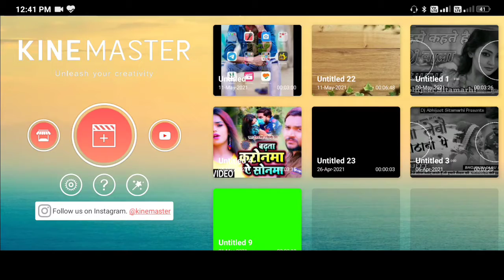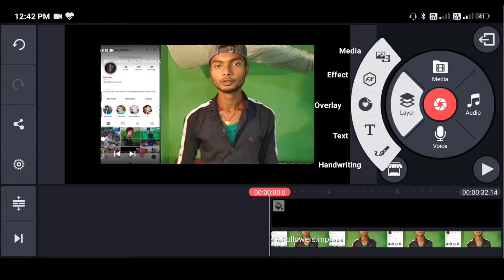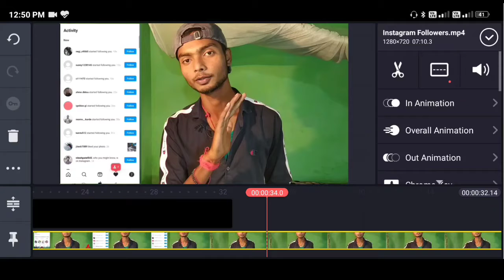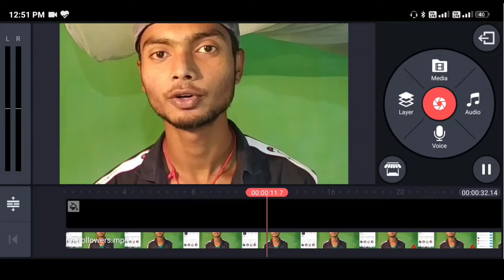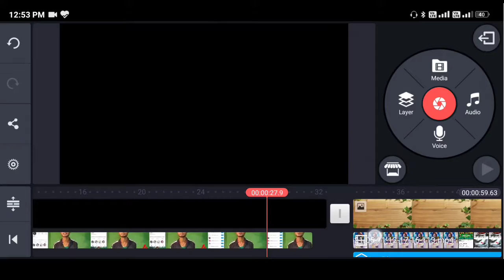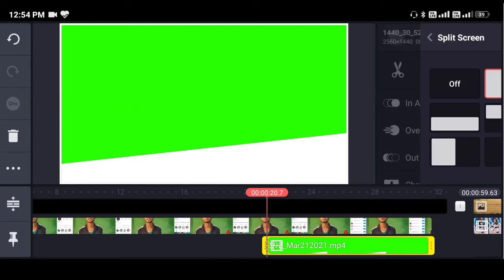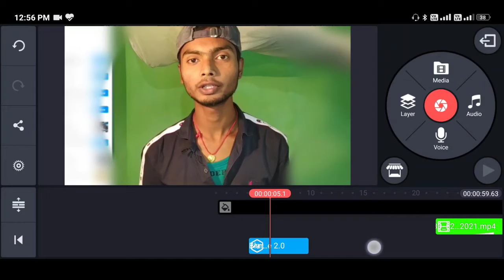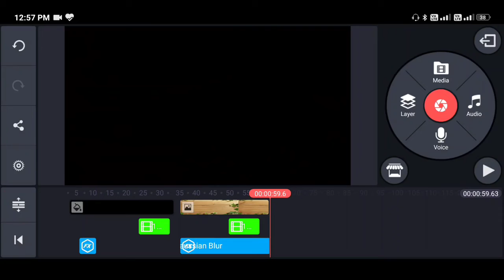Kinemaster Full Video Editing Tutorial | Video Kaise Edit Kare Kinemaster Me | 2021 Hindi | Algrow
So Hello Dosto Aaj ke es video me mai aapko bataunga ki Kinemaster me video ko kaise edit karte hai a to z step mai aaj bataunga ...I hope video aaplogo ko bahot pasand aayegi..Thank You

⚡OUTPUT SOUND SPEAKER
⚡SINGING MICE
⚡SINGING ALL KIT

kine master me video ko cut kaise karte hai
kinemaster se video kaise edit kre
kinemaster,kinemaster me video edit kaise kare
kinemaster me youtube video edit kaise kare
kinemaster se video ki moise kaise edit kare
free fire video editing kaise kare,kinemaster par video kaise banaye

Time
00:00 Intro
00:40 Ratio
01:19 Add Video
01:47 Zoom in & Zoom Out
03:30 Add Video scree Record Mobile
05:42 Caroma Key
06:12 Music Add
07:10 Background Blur
07:35 Project Setting
08:10 Export Setting